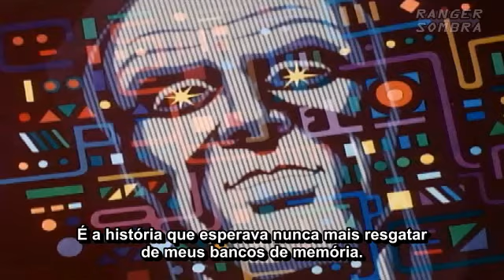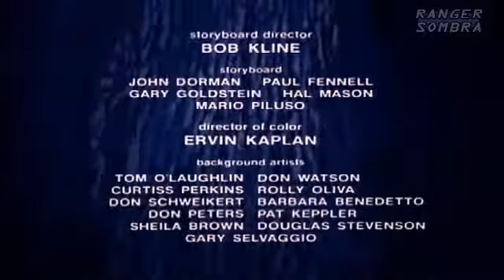Sentinelas do Espaço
Legendas por Ranger Sombra.